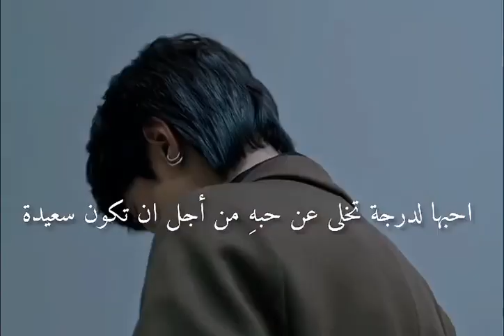كوبلات لخصت عباره الحب يتخطي كل شئ 🥹🥹💗part2